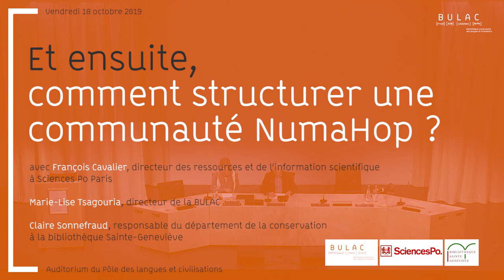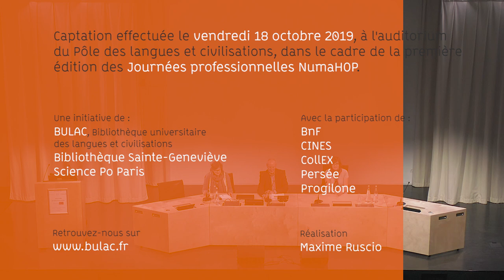Journée NumaHop #1 - Et la suite : Comment structurer une communauté NumaHOP ?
NumaHOP permet de gérer une chaîne de numérisation de documents, du constat d’état à la diffusion et à l’archivage, grâce à un interfaçage largement automatisé entre les différentes étapes de la numérisation et les acteurs concernés (prestataires de numérisation, bibliothèques, diffuseurs, CINES).

NumaHOP est un logiciel libre financé par le département de Paris et la communauté d'établissements d'enseignement supérieur et de recherche : université Sorbonne-Paris-Cité. Ce logiciel a été développé par la société Progilone sous la direction de 3 établissements pilotes : Bibliothèque Sainte-Geneviève, Bibliothèque de Sciences-Po, BULAC. Il est librement réutilisable par tout établissement et son code source est en ligne sur GitHub.

Et la suite : Comment structurer une communauté NumaHOP ?

François Cavalier, directeur des Ressources et de l’Information Scientifique à Sciences Po Paris

Marie-Lise Tsagouria, directeur de la BULAC

Claire Sonnefraud, responsable du département de la conservation, BSG